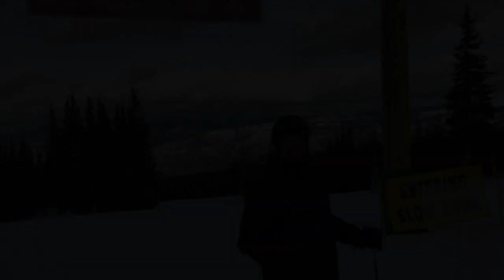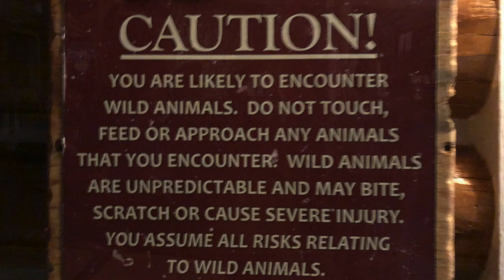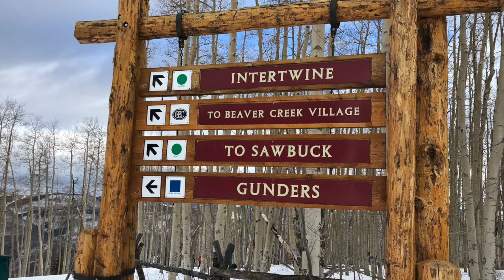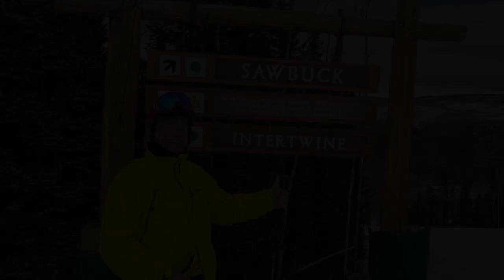Craig Goes to Colorado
Craig Fritz Hits the Slopes at Vail and Beaver Creek in January of 2018